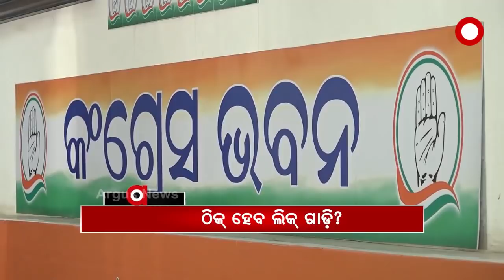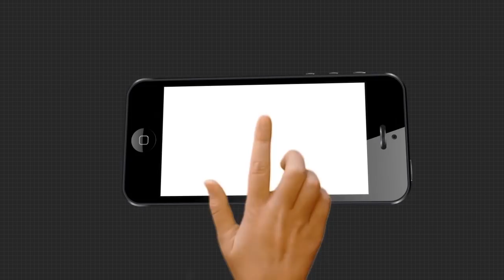Headlines 7Pm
ମାରିବା ପରେ ଆତ୍ମାକୁ ବି ମାରିଦେଲେ...
ଅରୁଣ ବଞ୍ଚାଅ ଅଭିଯାନରେ ସାମିଲ ହେଲେ ଶିଶୁ ଅଧିକାର ସୁରକ୍ଷା ଆୟୋଗ ଅଧ୍ୟକ୍ଷା.
ପରୀକୁ ନ୍ୟାୟ ପାଇଁ ଡିସେମ୍ବର 20ରୁ 25 ଯାଏ ବିଜେପି କରିବ ପଦଯାତ୍ରା
କଂଗ୍ରେସର ଲିକ ଗାଡ଼ିରେ ପ୍ୟାଚ୍ ପକାଇବାକୁ ଉଦ୍ୟମ...
ବିଜେଡିର ଜନବିରୋଧୀ ଥିଓରୀକୁ ନେଇ ପ୍ରଶ୍ନ...
କୋରୋନା ଭ୍ୟାକ୍ସିନର ନିକଟତର ଭାରତ...
ମରିଥିଲେ ବି ବଞ୍ଚିଉଠିବ...
ସରକାର ଛଟେଇ କଲେ ବୋଲି ହାରିଲେ ଜୀବନ
ରାଜ୍ୟରେ ଅନଲାଇନ ପାଠପଢ଼ା ଅଡ଼ୁଆ...
ଶ୍ରୀମନ୍ଦିରକୁ ଫେରିଲେ ଚନ୍ଦ୍ର, ସୂର୍ଯ୍ୟ...